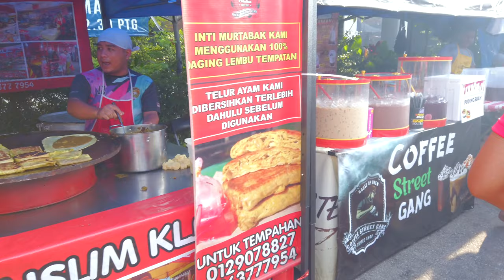🇲🇾Ramadan Bazaar in Chow Kit 2023 April - Malaysia Street Food | 4K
Ramadan Bazaar

Pls check other countries video too
I have many place recommendation

Location Details
▼ Location
Chow Kit
Kuala Lumpur, Malaysia
▼Map